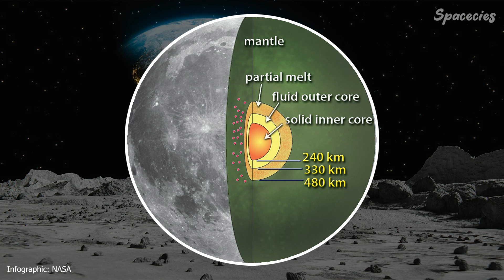Why India landed on Moon’s mysterious south pole?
India made history in space. It safely landed its Chandrayaan-3 mission on the moon’s unexplored south pole on Wednesday, August 23rd. India is now the first to land on the moon’s south pole. The country also became the fourth country to land on the moon. Russia, formerly the Soviet Union, the United States and China have all achieved successful landings on the Moon in the past. In September 2019, India attempted to land on the South Pole. But a software failure led to the Chandrayaan-2 mission's crash.

00:00 India’s moon rover landed safely
00:39 Russia’s unsuccessful attempt
01:15 Critical tasks of Chandrayaan-3
02:35 What Chandrayaan-3 includes
04:41 Moon’s mysterious south pole
06:41 Race to unravel south pole’s secrets